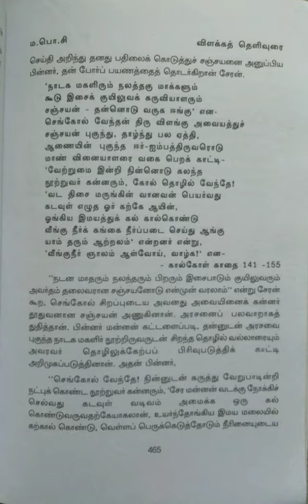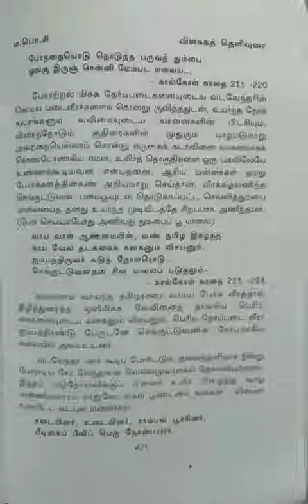இளங்கோவடிகளின் சிலப்பதிகாரம் விளக்கத் தெளிவுரை-1.வஞ்சிக் காண்டம்/பகுதி-2@மகேஸ்